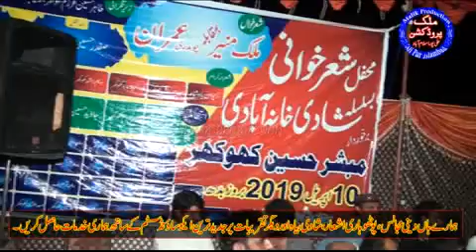malik muneer & ch imran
malik casit house pothwari sher